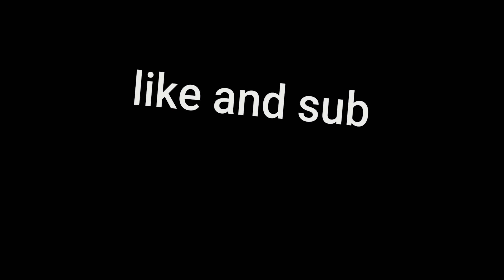4 The Gang Montage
song 4 the gang by roddy ricch